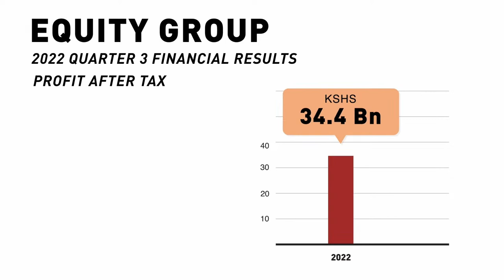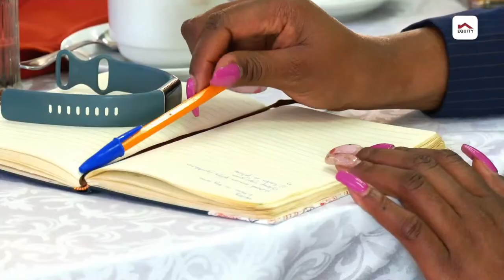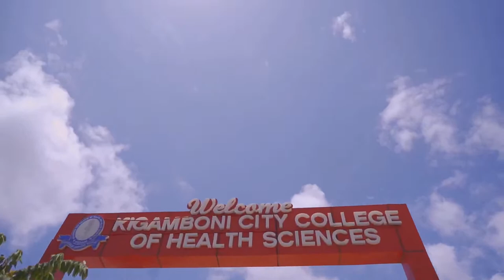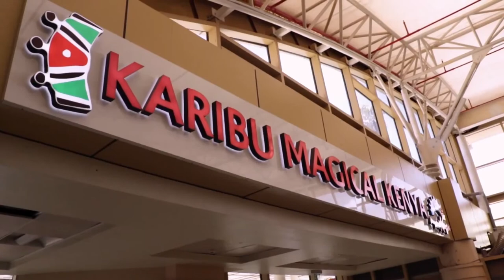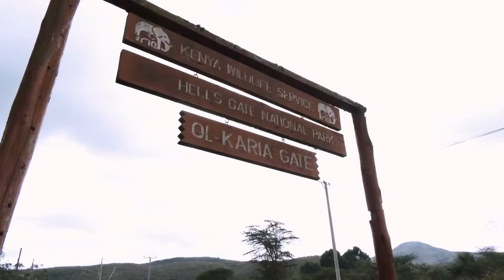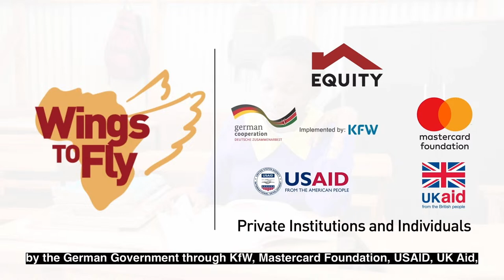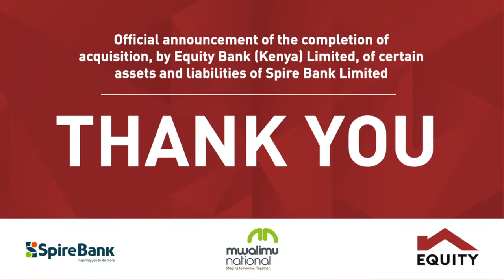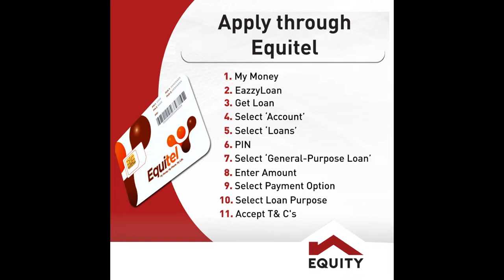ACQUISITION OF CERTAIN ASSETS AND LIABILITIES OF SPIRE BANK BY EQUITY BANK (KENYA) LTD